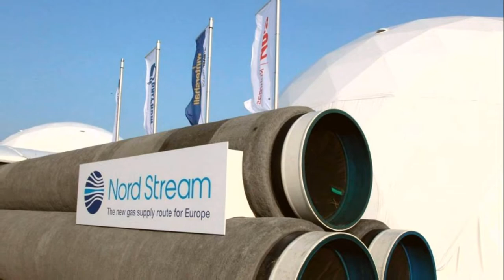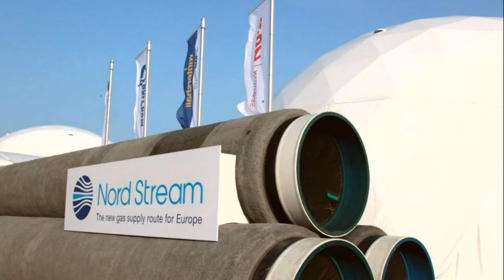Северный поток -2. Что будет если Германия .....